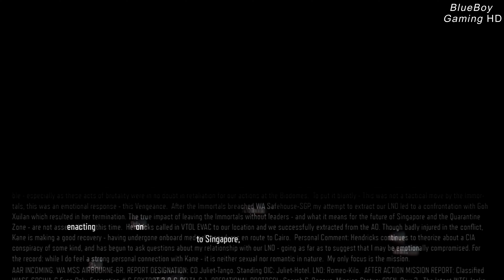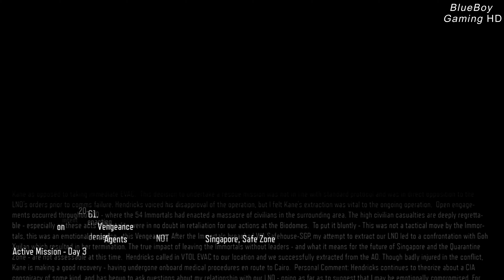Call of Duty Black Ops 3 Part 6 - VENGEANCE - PS5 Remastered Realistic Ultra Graphics 4K HDR 60fps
This Time in PS5
Select 2160 for Best Quality
Call of Duty Black Ops 3 Part 6 PS5 Remastered Realistic Ultra Graphics 4K HDR (60fps) Walkthrough Gameplay Campaign Mission 6 VENGEANCE

Call of Duty: Black Ops 3 is a military science fiction first-person shooter video game, developed by Treyarch and published by Activision.

Cyberpunk 2077 Xbox Series X PS5 PlayStation 5 PC Gameplay Walkthrough Tutorial How to Epic Funny Brutal Fails Wins Moments Compilation No Commentary Cinematic Official Trailer Gameplay Top Most Anticipated Upcoming Open World Games Next Gen RTX Ray Tracing 2021 Part 1 GTA 5 GTA V Warzone Call of Duty Grand Theft Auto V Red Dead Redemption 2 Fortnite Multiplayer 1080p 4K HD 60fps Part Ending Boss Fight Full Game PS5 Call Of Duty Black Ops 3 Remastered